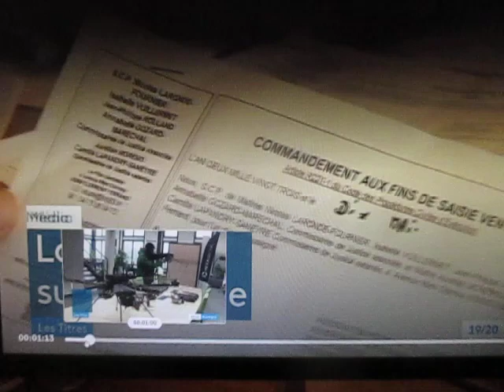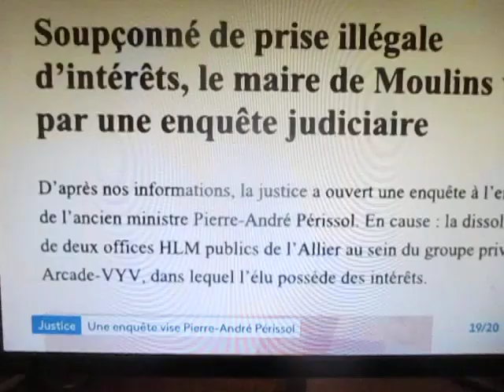Perissol FR3 16 mai 23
Enquête de FR3 sur les soupçons de conflit d'intérêt concernant le Maire de Moulins, Pierre-André Périssol.